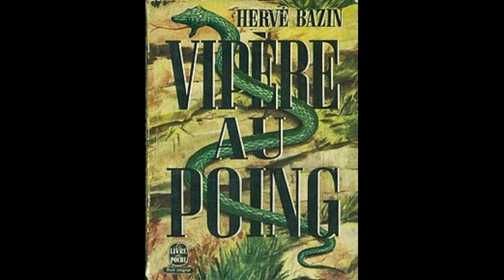vipere au poing chapitre 2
voici le deuxieme chapitre de vipere au poing en lecture audio